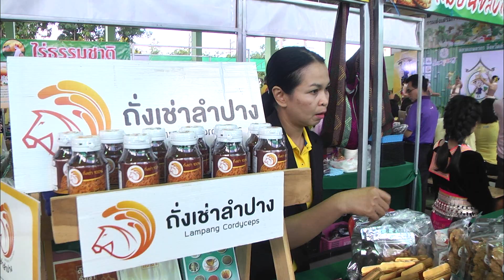29 มิ.ย. 62 จ.ลำปาง เปิดตลาดเกษตรกร เสริมช่องทางสร้างอาชีพแก่ประชาชนระดับฐานราก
กรมส่งเสริมการเกษตร กระทรวงเกษตรและสหกรณ์ ร่วมกับ จังหวัดลำปาง และสำนักงานเกษตรจังหวัดลำปาง เดินหน้าสานต่อขับเคลื่อนกิจกรรมสนองตอบนโยบายรัฐบาลตามแนวทางประชารัฐ ด้านการช่วยเหลือเพื่อลดความเหลื่อมล้ำทางสังคม ส่งเสริมและพัฒนาศักยภาพชุมชนเพื่อการสร้างอาชีพ สร้างรายได้ที่มั่นคงให้แก่เกษตรกรและประชาชนในระดับฐานราก ร่วมกันเปิดศูนย์เรียนรู้การบริหารจัดการสินค้าเกษตร(ตลาดเกษตรกร) พร้อมจัดสรรพื้นที่ให้ผู้ผลิต ผู้ประกอบการ และประชาชนเกษตรกรในเขตท้องที่ ได้ร่วมออกบูธนำสินค้าของดีของชุมชนมาจัดวางจำหน่ายเป็นสินค้าคุณภาพราคาประหยัด โดยได้มีการจัดทำพิธีเปิดศูนย์เรียนรู้ฯ “ตลาดเกษตรกร” อย่างเป็นทางการ ให้ประชาชนทั่วไปสามารถเดินเที่ยวชมเลือกซื้อสินค้าได้ภายในบริเวณพื้นที่สถานที่ตั้ง ณ ที่บริเวณริมถนนสาย ลำปาง-แม่ทะ ชุมชนบ้านกอกชุม หมู่ที่ 6 ตำบลพระบาท อำเภอเมืองลำปาง (ใกล้กับสำนักงานเกษตรอำเภอเมืองลำปาง) ซึ่งในพิธีเปิดได้รับเกียรติจาก ว่าที่ร้อยตรี ดร.สมสวย  ปัญญาสิทธิ์ รองอธิบดีกรมส่งเสริมการเกษตร เดินทางมาเป็นประธานพิธี ร่วมกับ นายคมกริช  เจริญพัฒนสมบัติ หัวหน้าสำนักงานจังหวัดลำปาง นำทีมหัวหน้าส่วนราชการ ผู้บริหารหน่วยงานภาคส่วนต่างๆ ที่เกี่ยวข้อง ร่วมกันตัดริบบิ้นทำพิธีเปิดตลาดเกษตรกร ท่ามกลางบรรยากาศที่คึกคัก มีสื่อมวลชนจากสื่อทุกแขนง ประชาชนทั้งในพื้นที่จังหวัดลำปางและจากต่างพื้นที่จำนวนมาก เข้าร่วมกิจกรรมในพิธีเปิดพร้อมได้ร่วมกันเดินเยี่ยมชมตลาดเลือกซื้อสินค้าต่างๆ ตามที่ต้องการ
สำหรับการจัดตั้งศูนย์เรียนรู้ฯ “ตลาดเกษตรกร” ดังกล่าว กรมส่งเสริมการเกษตร ได้ดำเนินการขึ้นตามนโยบายของรัฐบาล ที่ต้องการจะให้ความช่วยเหลือแก้ไขปัญหาเกี่ยวกับสถานที่ในการจัดจำหน่ายสินค้าของกลุ่มพี่น้องประชาชนในระดับรากหญ้า ทั้งผู้ผลิต ผู้ประกอบการ OTOP และผู้ประกอบอาชีพทางการเกษตร ซึ่งในส่วนนี้ ทางกรมส่งเสริมการเกษตร ได้อนุมัติจัดสรรงบประมาณ ประจำปี 2561 ให้กับทางจังหวัดลำปาง ดำเนินการโครงการ “ตลาดเกษตรกร” ก่อสร้างศูนย์เรียนรู้การบริหารจัดการสินค้าเกษตร ด้วยงบประมาณทั้งสิ้นกว่า 13,050,000 บาท โดยการจัดสร้างมีวัตถุประสงค์ เพื่อต้องการให้ “ตลาดเกษตรกร” ได้เป็นทั้งศูนย์เรียนรู้ เป็นศูนย์ประชาสัมพันธ์ และเป็นทั้งจุดเชื่อมโยงตลาด เป็นสถานที่แหล่งจำหน่ายแลกเปลี่ยนสินค้าทางการเกษตรที่มีคุณภาพ ปลอดภัย และได้มาตรฐานของกลุ่มพี่น้องเกษตรกรในพื้นที่จังหวัดลำปาง ซึ่งการดำเนินการครั้งนี้ มุ่งหวังที่จะให้ประชาชนระดับรากหญ้าได้มีแหล่งสถานที่ในการวางผลิตภัณฑ์ สามารถที่จะจำหน่ายสินค้าได้ด้วยตนเองในราคาที่เป็นธรรม โดยไม่ต้องพึ่งพาพ่อค้าคนกลาง โดยทั้งหมดเพื่อจะเป็นการส่งเสริมสนับสนุนการเรียนรู้ตลาด พัฒนาเกษตรกรและกลุ่มเกษตรกรให้มีศักยภาพทั้งในด้านการผลิต ด้านการแปรรูป การบรรจุภัณฑ์ รวมถึงการจำหน่าย ซึ่งจะช่วยพัฒนายกระดับให้เกษตรกรเป็นผู้ประกอบการด้านการเกษตรอย่างครบวงจร ภายใต้ระบบตลาดนำการผลิต ที่จะก่อให้เกิดรายได้ที่ต่อเนื่องให้เกษตรกรมีความเข้มแข็ง มั่นคง และยั่งยืน
โดยในการเปิดศูนย์เรียนรู้ฯ “ตลาดเกษตรกร” ครั้งนี้ ได้มีเกษตรกรผู้ผลิตสินค้าเกษตรอินทรีย์จากกลุ่มต่างๆ ในพื้นที่จังหวัดลำปาง ได้นำผลิตภัณฑ์สินค้ามาจัดแสดงและจำหน่ายหลากหลายชนิดในราคาถูกย่อมเยา ทั้งสินค้าพืชผักปลอดสารพิษ ผลไม้สด และอาหารเกษตรแปรรูป เช่น ขนมไทย ขนมพื้นบ้าน ผลไม้ทอดกรอบ ผลไม้แช่อิ่ม สินค้าอาหารแห้ง เช่น ปลาส้ม แหนม ไข่เค็ม สินค้าผลิตภัณฑ์จากข้าว ทั้งข้าวกล้อง ข้าวซ้อมมือ ข้าวไรซ์เบอร์รี่ ข้าวน้ำแร่ ข้าวGAP และผลิตภัณฑ์แปรรูปที่ไม่ใช่อาหาร เช่น เครื่องสำอาง ยาสมุนไพร เป็นต้น ซึ่งประชาชนผู้บริโภคที่สนใจ ต้องการที่จะมาเลือกชมเลือกซื้อสินค้าผลิตภัณฑ์ภายในศูนย์เรียนรู้ฯ “ตลาดเกษตรกร” แห่งนี้ สามารถมาจับจ่ายเลือกซื้อสินค้าได้ในทุกวันเสาร์และวันอาทิตย์ของสัปดาห์ ในช่วงระหว่างเวลา 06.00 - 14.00 น.